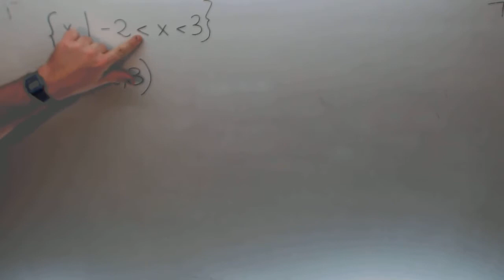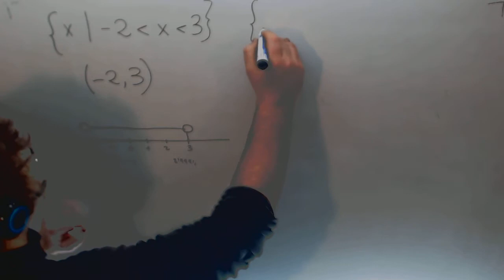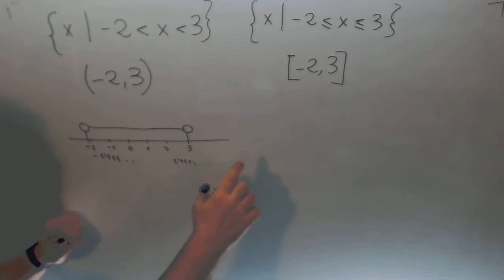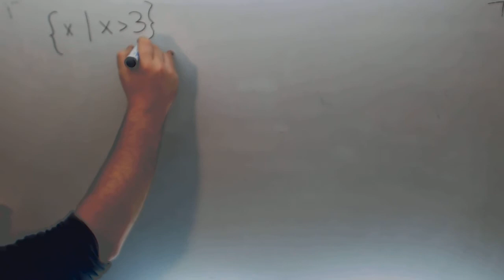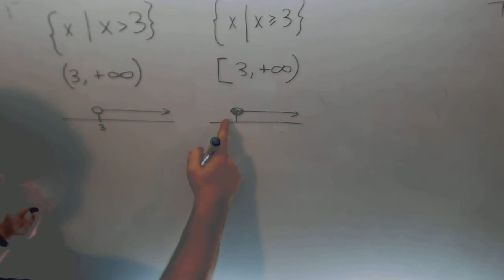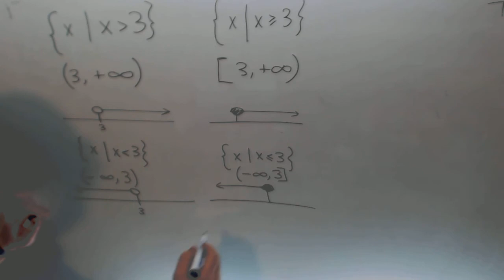Intervalos Matematicas 4º ESO A Academia Usero Estepona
Intervalos Matematicas 4º ESO A